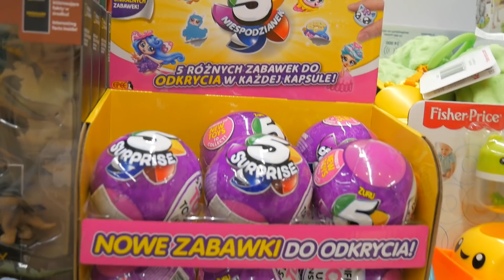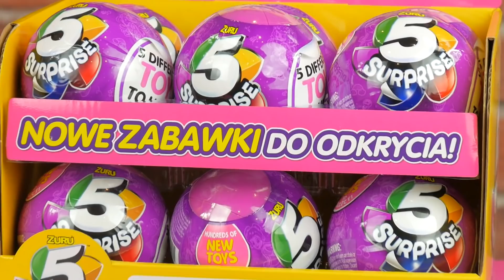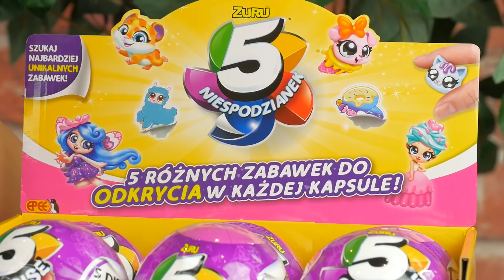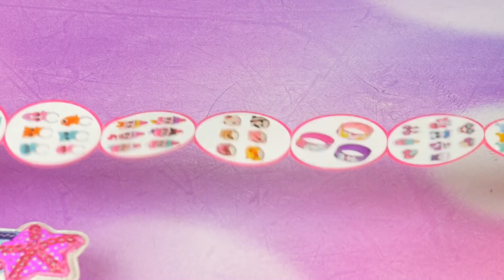5 Niespodzianek z Biedronki ⭕ seria 2 ⭕ Otwieram kule dla dziewczyn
5 Niespodzianek z Biedronki ⭕ seria 2 ⭕ Otwieram kule dla dziewczyn

ZAPRASZAMY NA NASZ NOWY KANAŁ!